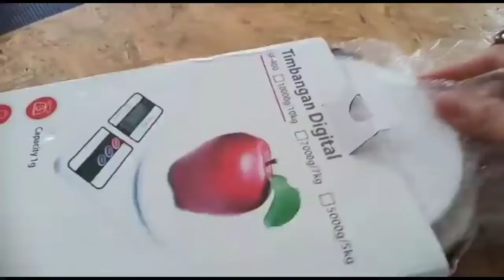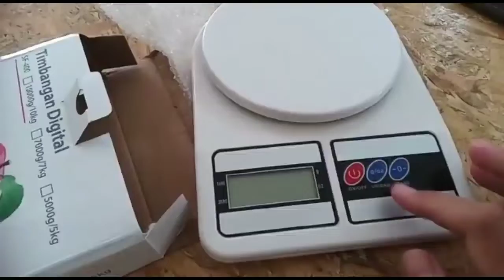TIMBANGAN DIGITAL PALING MURAH ‼️DI SHOPEE ‼️20RIBU ‼️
Timbangan digital
Timbangan murah
Timbangan shopee
Timbangan buah
Timbangan kue